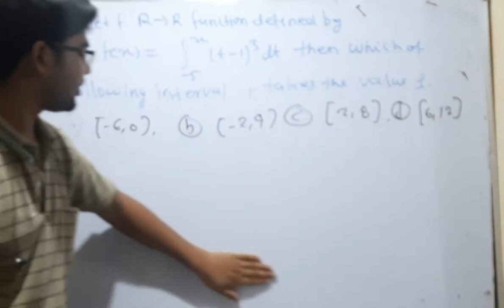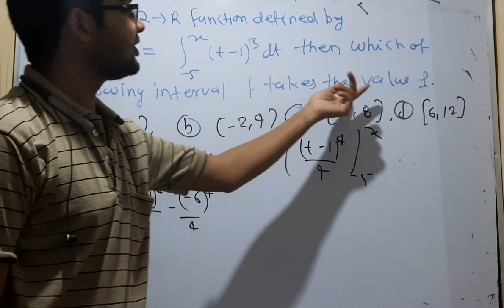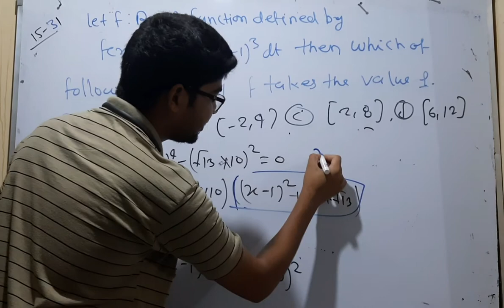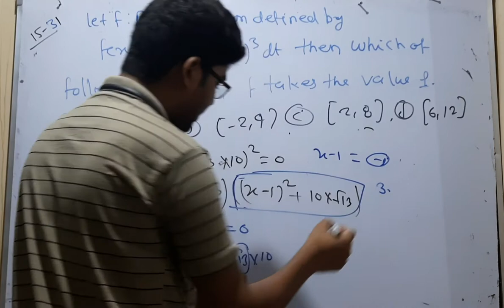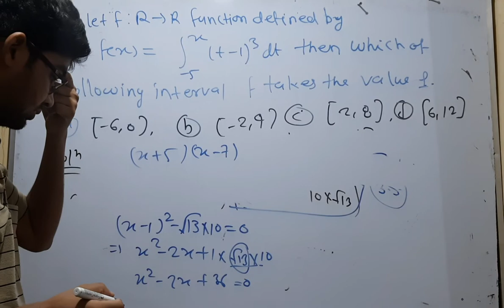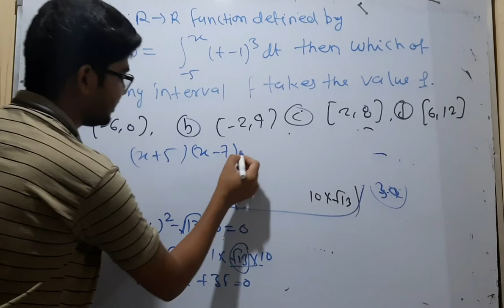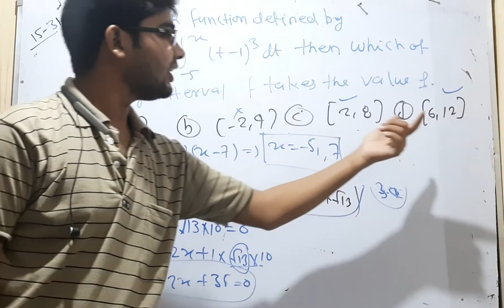important question for msc mathematics entrance paper question no 41 by hitesh meena